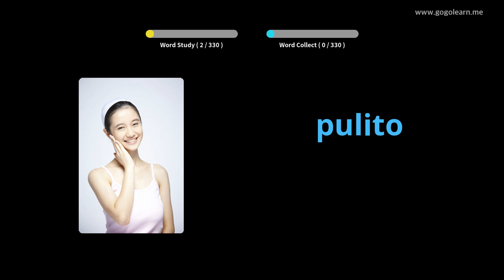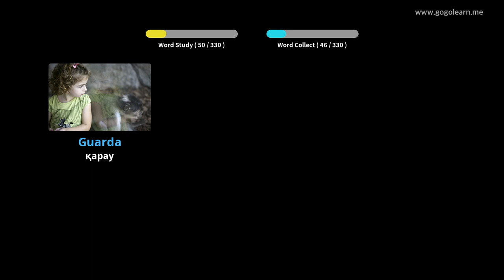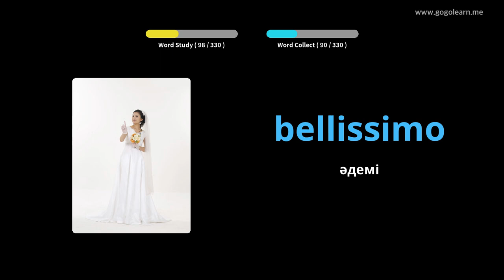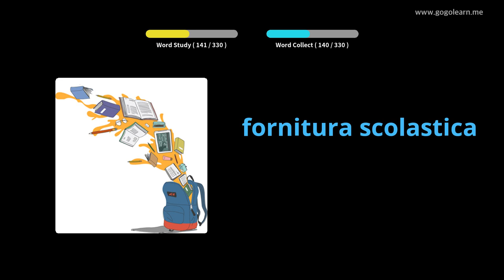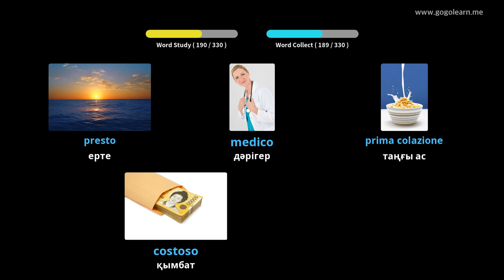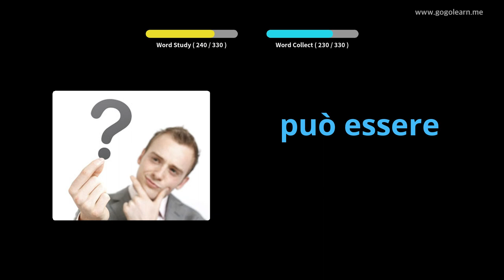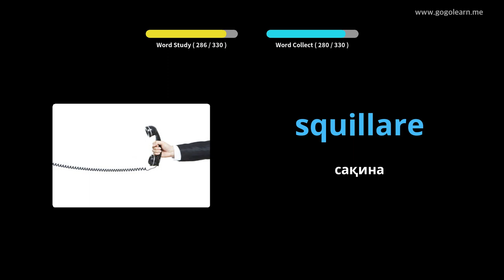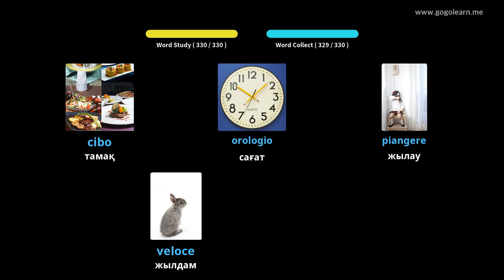Көлік жүргізу кезінде итальян тілінің сөздік қорын тыңдау | Golearn